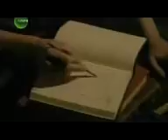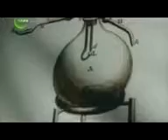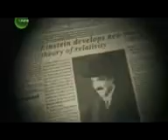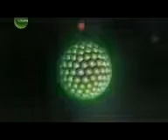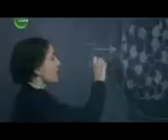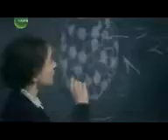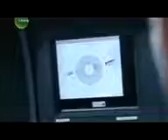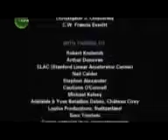Gênios da Ciência Einstein E=mc²